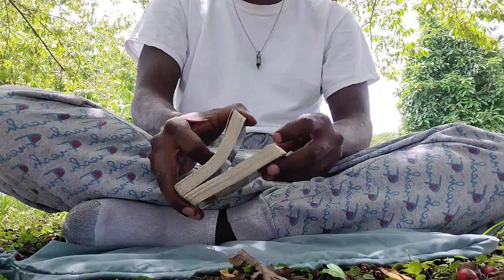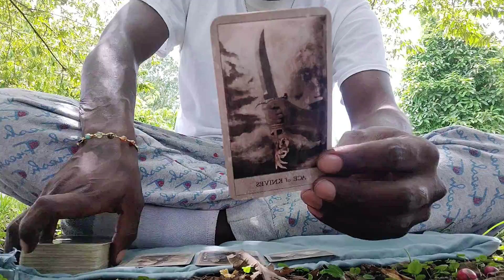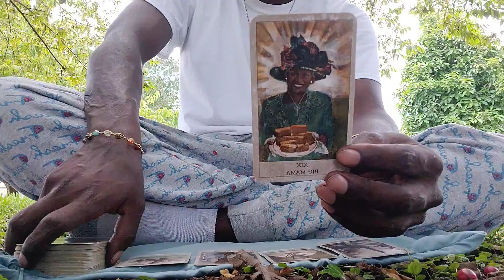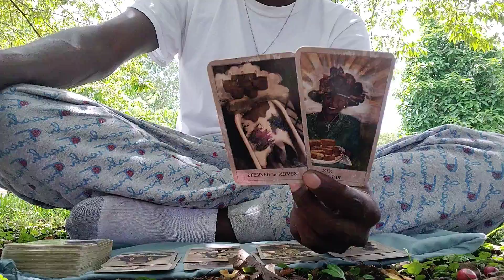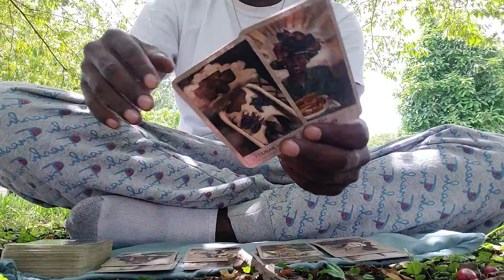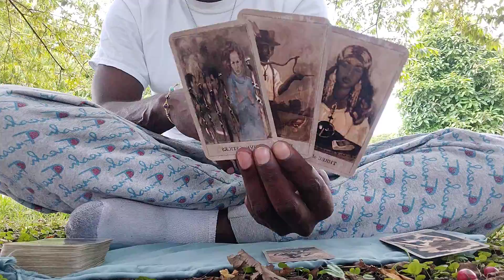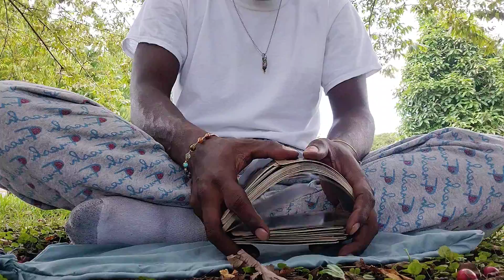CANCER♋:🐧 "CHANNELED TAROT MESSAGE"!!!